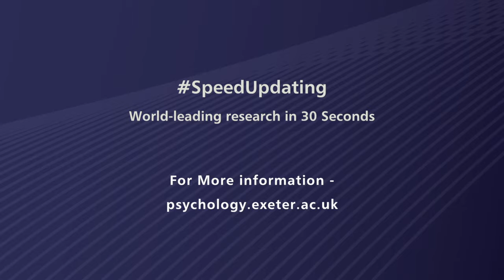Dr Joanne Smith: Social influence and behaviour change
Dr Joanne Smith, Associate Professor in Psychology - College of Life and Environmental Sciences